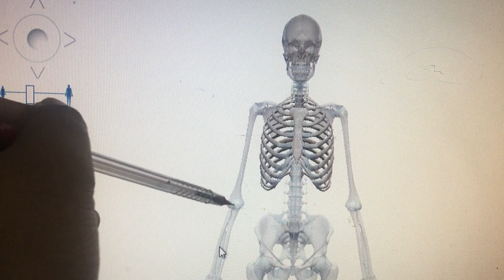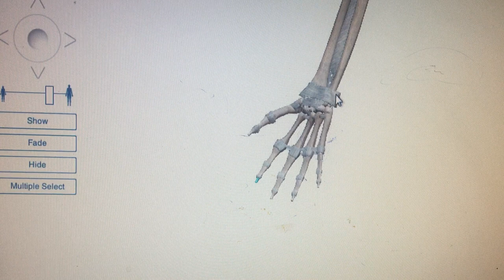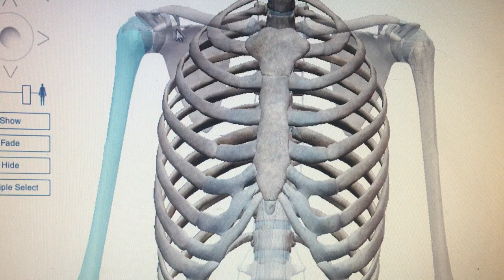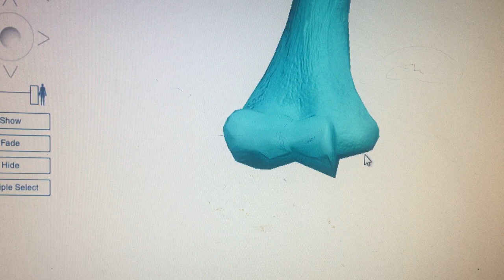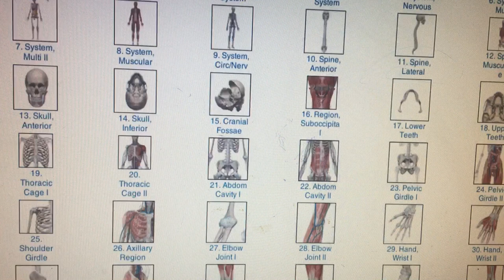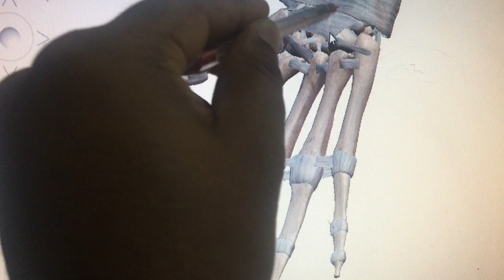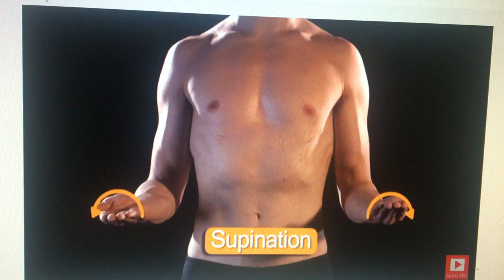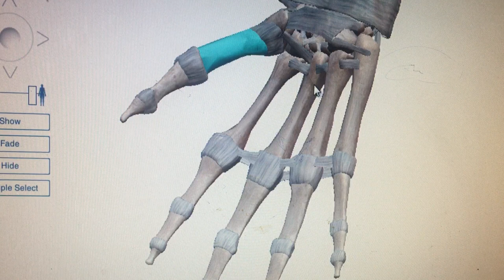මානව ඉහළ ගාත්‍රයේ දළ ව්‍යුහය කෘත්‍යය.ADVANCED LEVEL BIOLOGY CONTENT.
For GCE Advanced Level Students SriLanka..STRUCTURE AND FUNCTION OF HUMAN UPPER LIMB
UNIT - 05 ANIMAL FORM AND FUNCTION
conducted by Kasun Gunasekara (Bsc/Hons)5වන එකකය හා අදාල අනෙකුත් විඩියෝ පහතින් ලබාගන්න.පුලුවන්..ඔබට ...